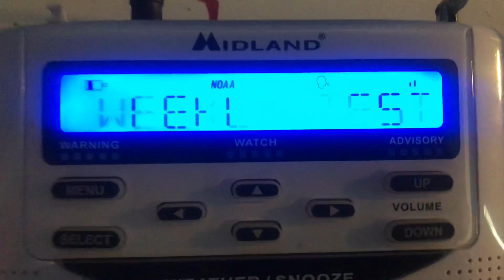A Late Required Weekly Test 4/3/19 KWO37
This was issued at 12:06 I think but this was super late